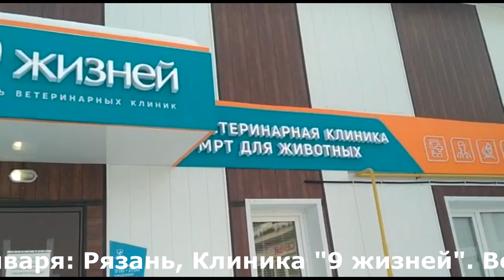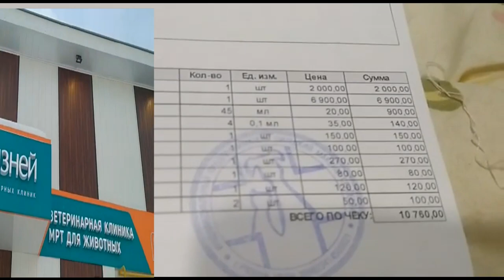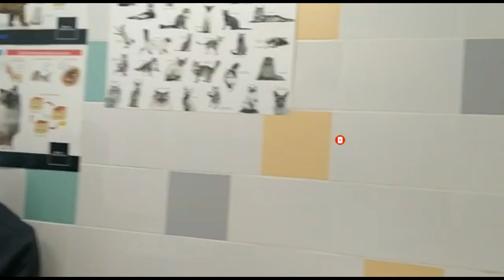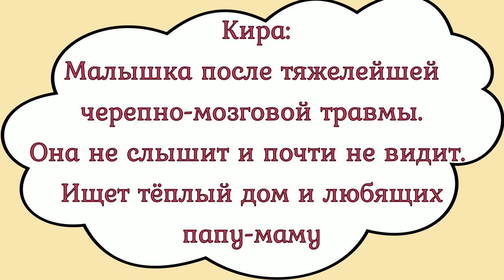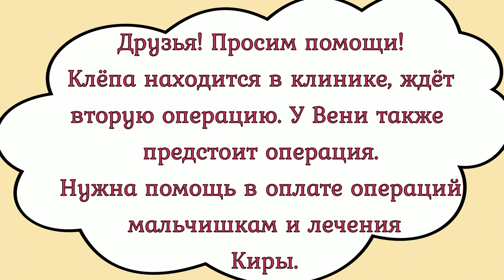Оторван хвост живи как можешь история трех спасений/Tail off live as you can. The three rescues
Оторван хвост живи как можешь  история трех спасений
Tail off - live as you can. The story of three rescues
Сегодня  у  нас долгожданные новости
о наших спасенышах-инвалидах
Венечке, Клёпочке и Кирочке.
Клёпа прооперирован, первая операция
позади, сейчас он в клинике.
Венечка ездил  на МРТ и консультацию
невролога в Рязань, во вторник
его ожидают 2 операции.
Кирочка лечится от последствий ЧМТ
и усиленно ищет дом и самых
лучших родителей!
Друзья, благодарим всех за помощь и поддержку!
Только благодаря вам мы можем спасать
этих ушастых зверят!
Спасибо всем, кто поддерживает
приют "Твори добро"! Спасибо!

Наши реквизиты:
Карты Сбербанка
Visa: 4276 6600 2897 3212
Visa: 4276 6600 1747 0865
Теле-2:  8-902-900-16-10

Мы проверили новую систему, деньги доходят отлично и без проблем:
1.Регистрация несложная, нужны телефон и почта. Полученный на телефон код ввести в нужное поле.
2.Чтобы  Правильно завершить Регистрацию, дождитесь прихода подтверждающего письма на  ВАШУ почту И ПРОЙДИТЕ по ссылке.
3. После подтверждения на почте - первый  денежный перевод
будет без комиссии, если нажать кнопку "убрать комиссию"
и вставить этот инвайт-код: 0084q5
Данные получателя: MARIYA SEMYASHKINA
карты Сбербанка